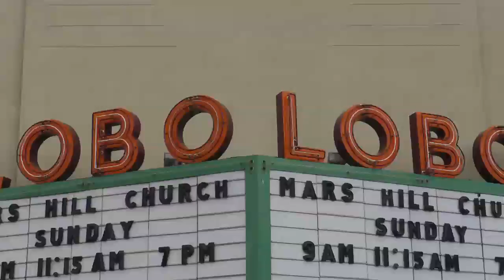Halloween In Albuquerque Whats Going On by Duke City Local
Halloween in Albuquerque, whats going on by Duke City Local "The Key". Here is whats hot this weekend in Albuquerque. Lots of spooky things to do here in the Duke City.